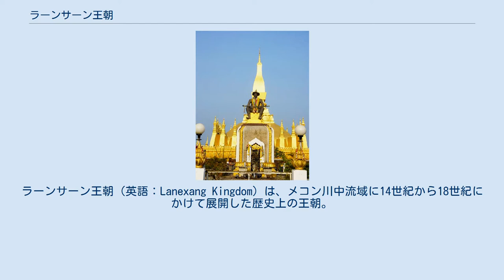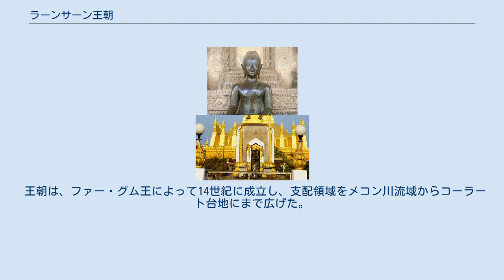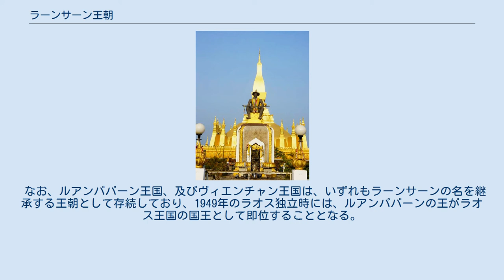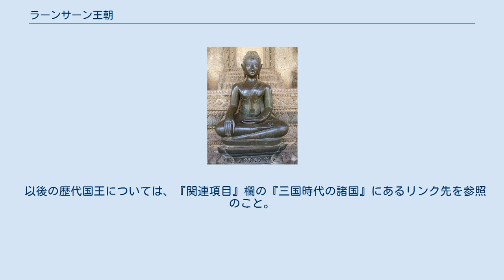ラーンサーン王朝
ラーンサーン王朝（英語：Lanexang Kingdom）は、メコン川中流域に14世紀から18世紀にかけて展開した歴史上の王朝。
シップソーンパーンナー、ラーンナー等と並ぶ、山地タイ人による「ムアン（国家）」の一つであり、ラーオ族古来の政治制度と上座部仏教を統合した王権思想により統治されていた。
世界遺産となっている「ルアンパバーンの町」などでは、この王国で隆盛した仏教文化に触れることができる。
 「ラーンサーン王国」（ラーオ語: ອານາຈັກລ້ານຊ້າງ）とは、「百万頭の象の王国」という意味である。
ラーンサーン王朝は、現在のラオス領をほぼ覆う領域を支配していたことから、ラオス人にとってはアイデンティティーの支柱となっており、ラーンサーンはラオスの美名として使われることがある。
 セーターティラート王座像とタート・ルアン（ヴィエンチャン） 王朝の歴史は、統一ラーンサーン時代（1353年－1710年前後）と三国時代（1779年まで）に分けられる。
 王朝は、ファー・グム王によって14世紀に成立し、支配領域をメコン川流域からコーラート台地にまで広げた。
16世紀後半のセーターティラート王の時代にタウングー王朝（ビルマ）の侵攻を受け、首都をヴィエンチャンに移したが、最終的にはビルマに占領された。
その後、王朝は17世紀初頭にビルマの支配を克服し、スリニャ・ウォンサー（1637年 - 1694年）が王の時代には上座部仏教を始めとする文化・文芸の隆盛期を迎えた。
明朝明朝末期の混乱期の1640年頃、White Taiの複数のムアンが、ラーンサーンの東にシップソーンチュタイを建国した。
 1694年にスリニャ・ウォンサーが死去すると、王朝は王位継承を巡って内紛状態となり、王位継承者が統治するルアンパバーン王国、ヴィエンチャン王国、チャンパーサック王国の三国、及びシエンクアーン王国の4つに分裂した。
これらの諸王朝は対立・抗争を繰り返しながら徐々に弱体化し、1779年に三国がトンブリー王朝（タイ）の宗主下に入ることでラーンサーン王家の独立は終焉した。
 なお、ルアンパバーン王国、及びヴィエンチャン王国は、いずれもラーンサーンの名を継承する王朝として存続しており、1949年のラオス独立時には、ルアンパバーンの王がラオス王国の国王として即位することとなる。
 ラーンサーン王朝時代に作られた仏像 仏暦と西暦のズレを修正していません。
+543年（仏暦）が正しい年代です。
 以後の歴代国王については、『関連項目』欄の『三国時代の諸国』にあるリンク先を参照のこと。
 ^ タイの研究者の間ではラーンチャーン（Lanchang）と呼ばれることもある。
 ^ 王国（ラーオ語: ຊະອານາຈັກ - アーナチャクリ）、百万（ラーオ語: ລ້ານ - ラーン）、象（ラーオ語: ຊ້າງ - サーン）。